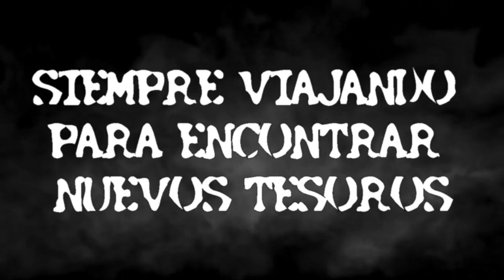CARPFISHING SESION CON AMIGOS 2021 - dynamite baits -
Buenas, bienvenidos a un nuevo video, en esta ocasión una sesión de pesca con amigos, espero que os guste, si os gusta darle like, suscribiros y darle a la campana para que os notifique cuando suba nuevos videos gracias, que paséis buen día y buena pesca, siempre capturas y suelta =P